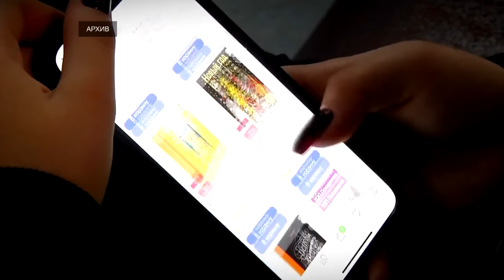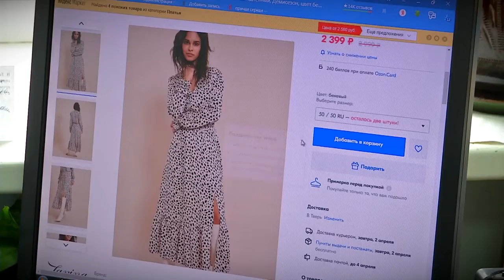Как не стать жертвой мошенников в период пандемии